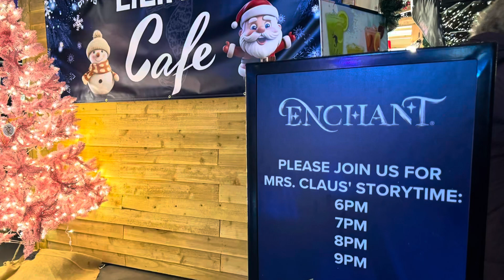I spy Christmas fun day 19, 2023